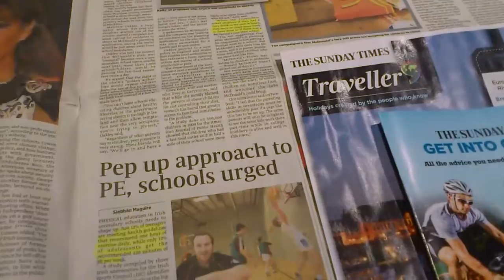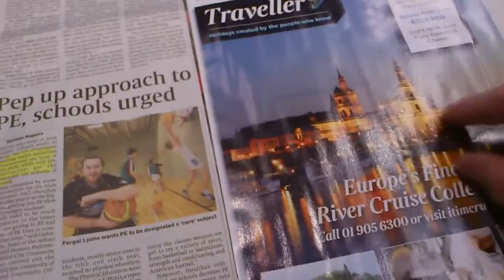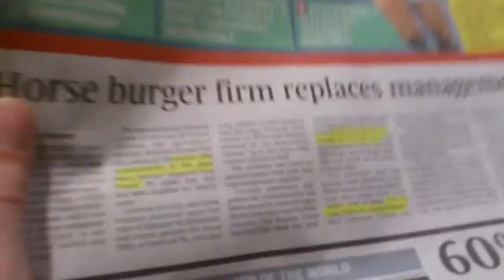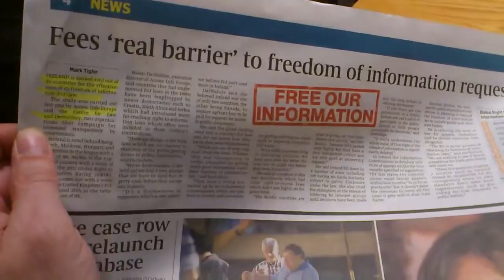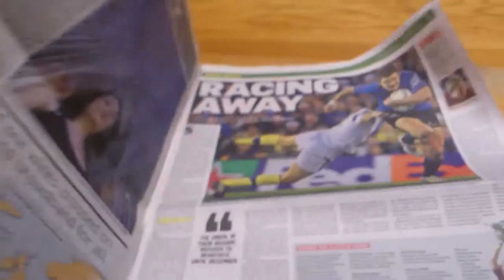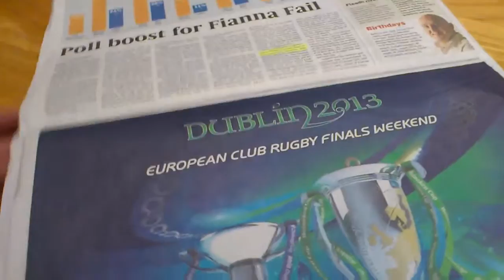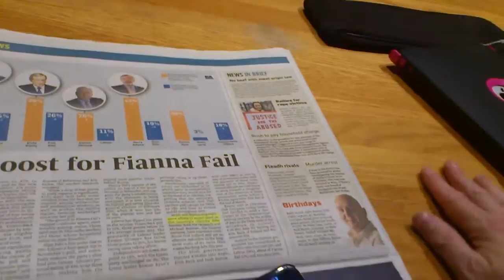Irish Newsround from an American in Tipp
Short look at The Sunday Times in Ireland.